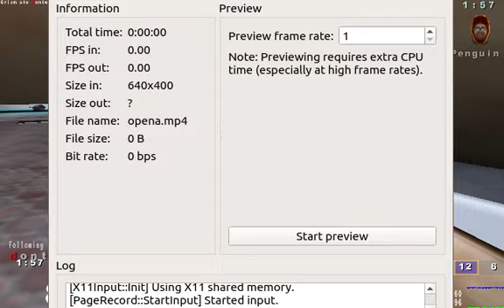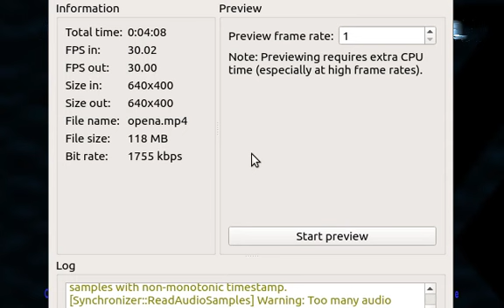openarena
Links
Soundcloudsoundcloud.com/freek-banning-freestyle
Vimeovimeo.com/user74751772
Facebookfacebook.com/freekbanning
Linkedinlinkedin.com/in/freekbanning
Xx.com/freekbanning
Social Bladesocialblade.com/youtube/channel/UCgQXEdLkWYJGQjzQcQUjUiQ
Kanaaldetails
3.297 video's
86.624 weergaven
Lid geworden op 8 mrt 2017
Nederland